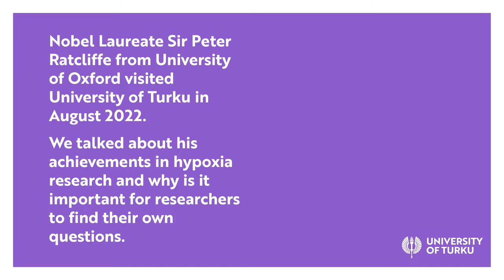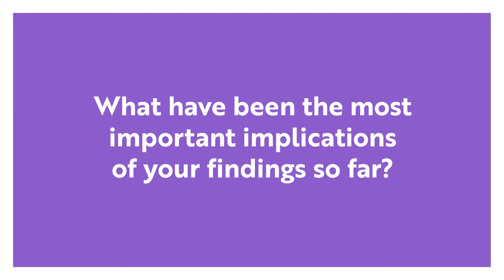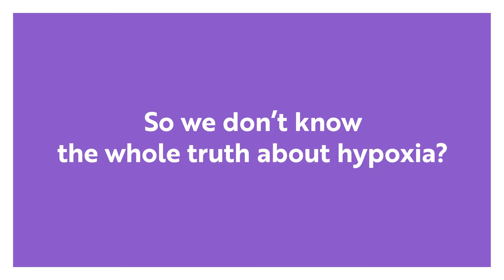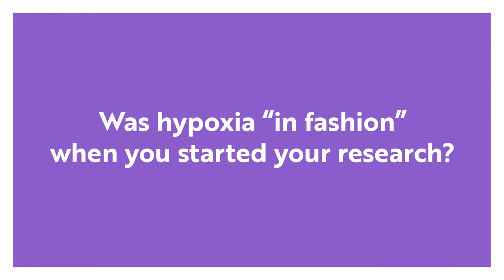Nobel Laureate Sir Peter Ratcliffe on hypoxia and finding your own questions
Nobel Laureate Sir Peter Ratcliffe from University of Oxford visited University of Turku in August 2022. We talked about his achievements in hypoxia research and why is it important for researchers to find their own questions.  “The motivation of my work was simply to find out”, Ratcliffe says.